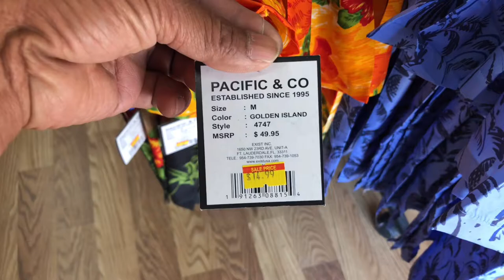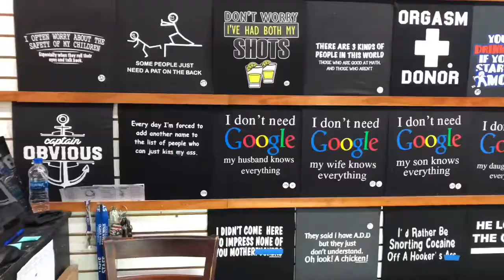អរគុណចំពោះទឹកចិត្តអូនសំឡាញ់ ❤️Father’s Day Special gift from my Honey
Father’s Day Special gift from my Honey